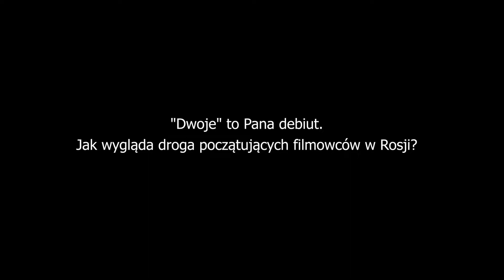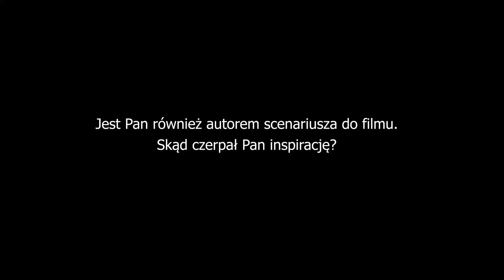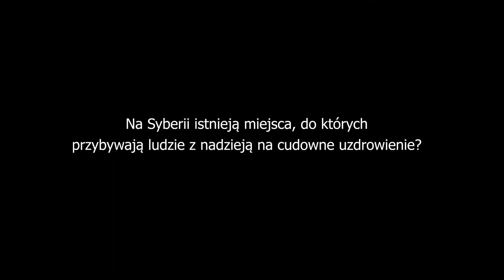Wywiad z Timofiejem Żałninem, reżyserem filmu "Dwoje"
Relacja: Małgorzata Steciak